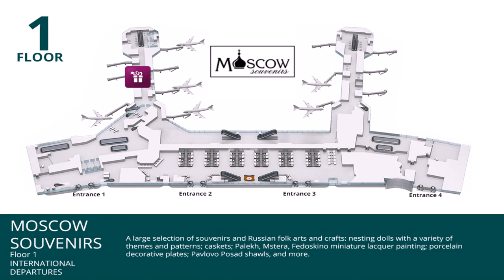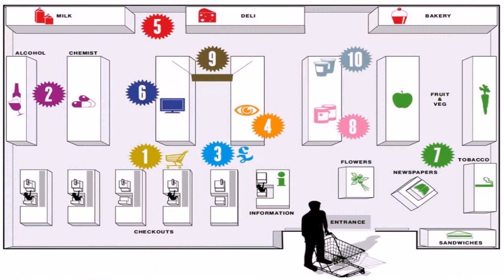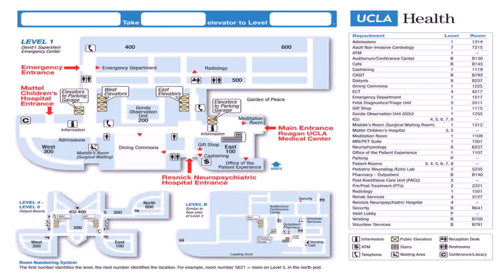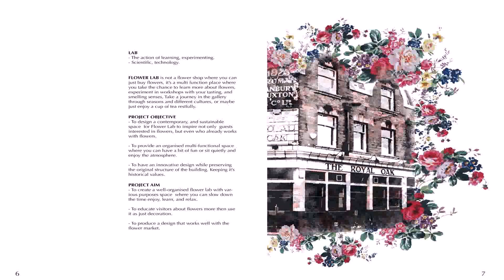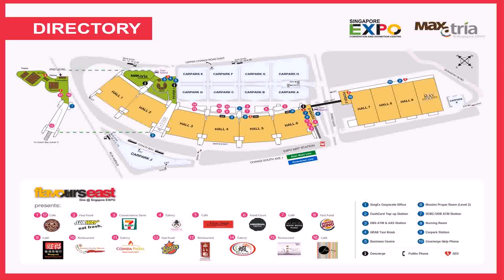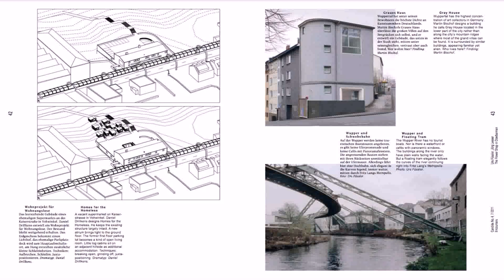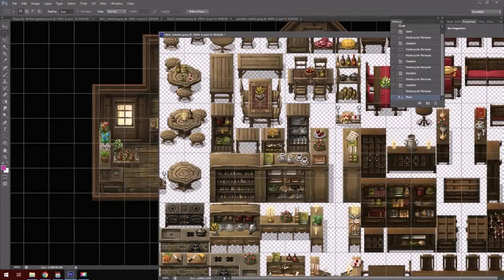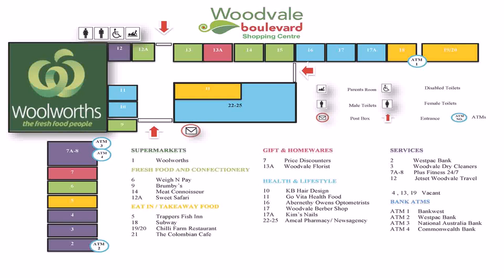Floor Plans Flower Shop